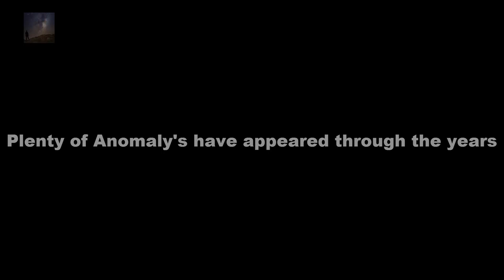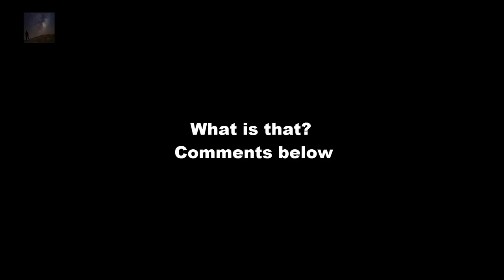Apollo 17 ANOMALY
Lens anomaly?